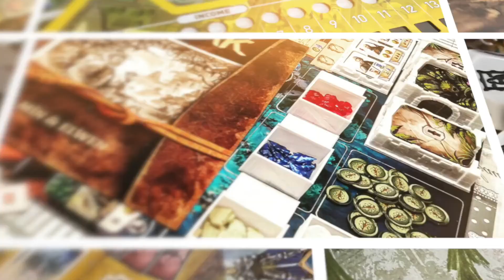Fort | Costruisci il tuo fortino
Scopri il gioco 👇🏻